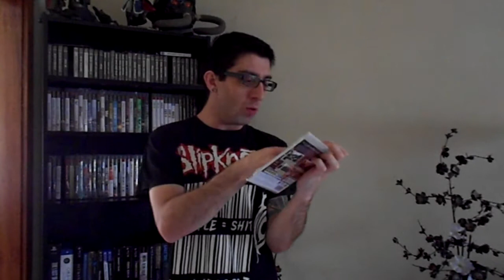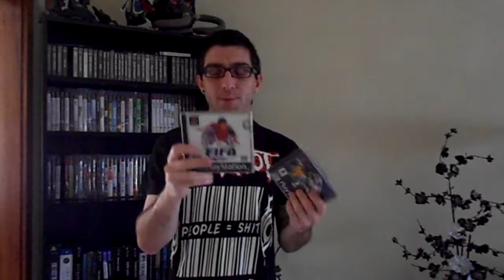O Gamer - Aquisições recentes (EP.10)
Mais um mês passou e mais umas coisas que comprei e recebi de oferta.
Este mês jogos e uma consola nova.